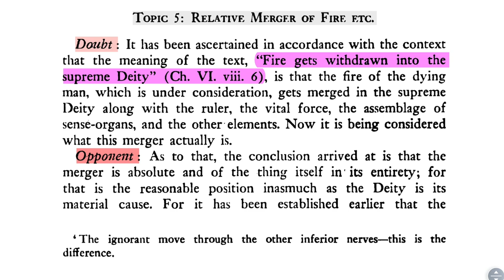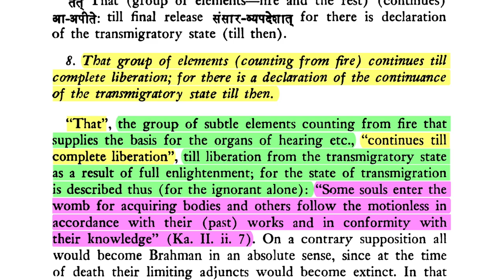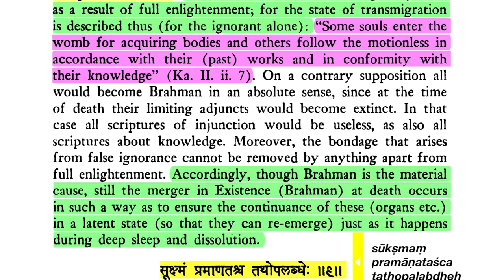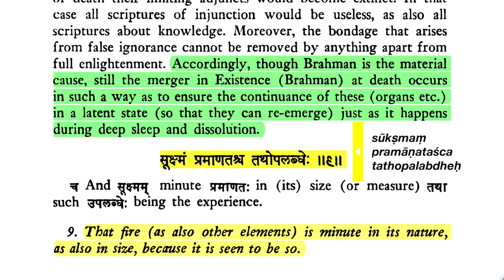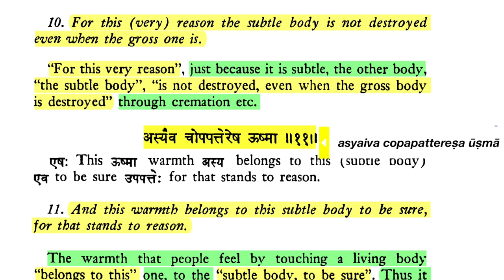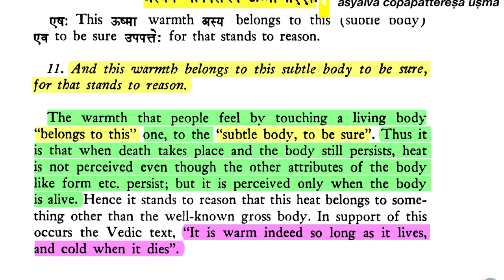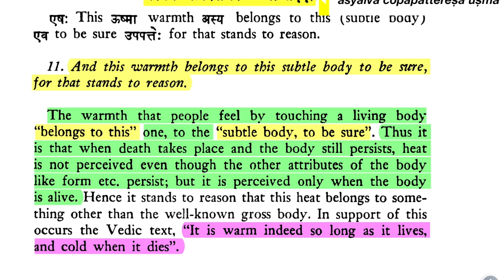Brahma-sūtra 4.2.8-11: Relative Merger (of Fire, etc. at Death)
Sūtra 8. "That group of elements (counting from fire) continues till complete liberation; for there is a declaration of the continuance of the transmigratory state till then."

Sūtra 9. "That fire (as also other elements) is minute in its nature, as also in size, because it is seen to be so."

Sūtra 10. "For this (very) reason the subtle body is not destroyed even when the gross one is.

Sūtra 11. "And this warmth belongs to this subtle body to be sure, for that stands to reason."

DOWNLOADS